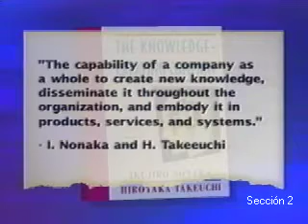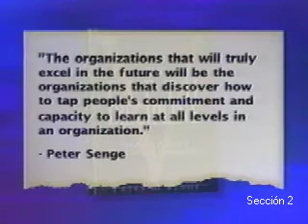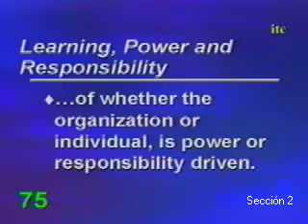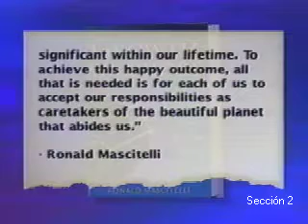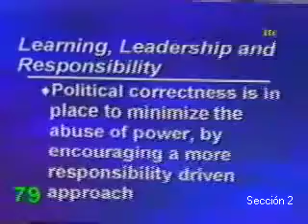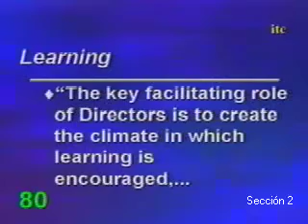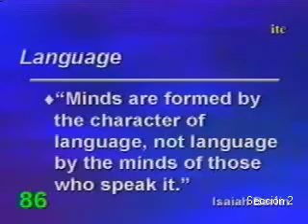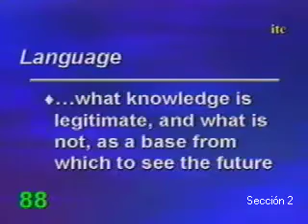La Organización de Largo Plazo: Diseño Estratégico de Cambio en un Ambiente (Parte 2)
Modulo

La Organización de Largo Plazo: Diseño Estratégico de Cambio en un Ambiente

Presentadores: Bruce Lloyd
South Bank University
Londres, Inglaterra
Stephen Goldstein
Educational Marketing Services, Inc.
Ft. Lauderdale, Florida, Estados Unidos

Diez tendencias básicas definirán el mundo del Siglo XXI, transformando todas las facetas de
nuestra sociedad actual de tal manera que las organizaciones tendrán que adoptar
estrategias de largo plazo para sobrevivir y alcanzar éxito competitivo.
En un ambiente de cambio constante y diversidad, el enfoque de largo plazo siempre es la
mejor estrategia para crear estabilidad y éxito organizacional. Diversos autores han analizado
la dinámica de organizaciones de largo plazo, incluyendo corporaciones globales con varios
siglos de existencia tales como Sumimoto (400 años), East India Companies (270 años) y
Dupont (200 años), así como instituciones educativas y grupos religiosos con orígenes desde
los tiempos medievales. Estos estudios han tratado de identificar los elementos esenciales
comunes a todos estas organizaciones, encontrándose en la mayoría de los casos la
ausencia de una preocupación por las utilidades financieras de corto plazo ¿Será este el caso
también para la organización de largo plazo en el tercer milenio? ¿Será inclusive factible
tomar sólo una perspectiva de largo plazo en los turbulentos mercados del futuro?
Esta futurista videoconferencia repasará estas y otras preguntas de creciente controversia
ahora que entramos al siglo veintiuno, proponiendo estrategias de liderazgo, trabajo en
equipo y mejoramiento continuo tendentes a crear una fortaleza hacia el largo plazo en
nuestras actividades productivas. Los expertos invitados explicarán la importancia de la libre
transmisión de conocimientos entre unidades y jerarquías organizacionales, la creación de un
liderazgo confiable, la implementación de reglas de trabajo "justas para todos", y otras
estrategias que serán más importantes que un resultado financiero inmediato. Las personas
serán reconocidas así como el activo clave para la organización "inteligente" del futuro, que
brillará por su sensibilidad y tolerancia al cambio, y que dependerá de líderes y directivos
motivados por responsabilidad, no por poder de autoridad.